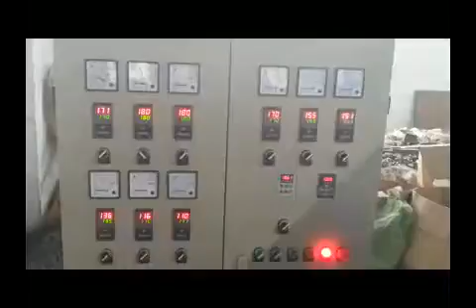PE Physical Foam Net Making Machine